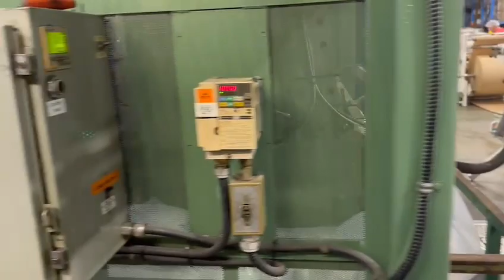wig wag 1